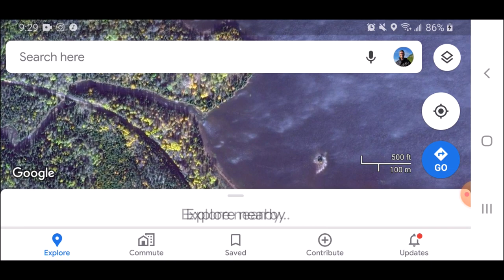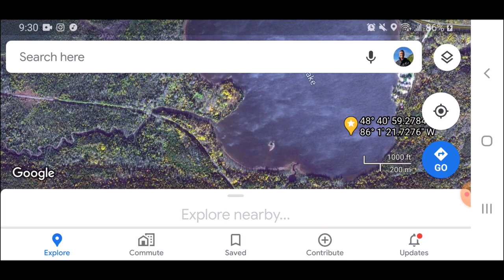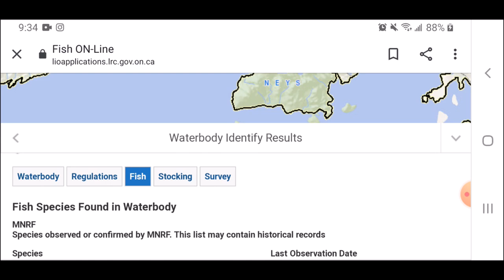How to Fish from a Canoe - A Crash Course in Tackle & Tactics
Intro: 0:00
Trolling Strategically: 2:05
Hooking Yourself in the Backcountry: 6:50
Lure Selection: 15:00
One Rig to Rule Them All: 18:35
Pre-Trip Recon: 29:59
Fish with Your Heart: 36:12

⮞⮞⮞ I have links to the gear I use here including the Scotty rod holder and gunnel mount (*two separate pieces!*):⮜⮜⮜

Audio Credits:
TrackTribe - Beach Brazil